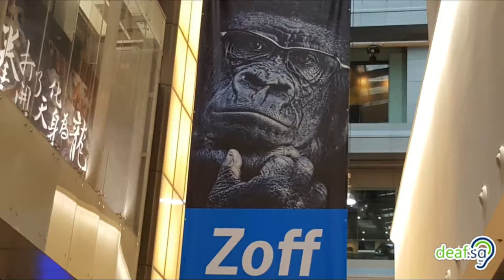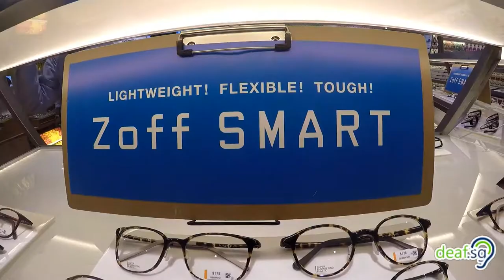Get Your Remarkable Zoff Eyeglasses In 30 Minutes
Zoff, the leading Japanese eyewear brand, has opened the flagship store at Orchard Central in April. Their spectacles called Zoff Smart are very tough and flexible.  When the frames are bended,  it will come back to its original shape. That makes it amazingly durable and supple.

Zoff PC is great for protecting your eyes against eye strain and other related problems.

Check out the video on why Zoff is a must-visit place to shop at.